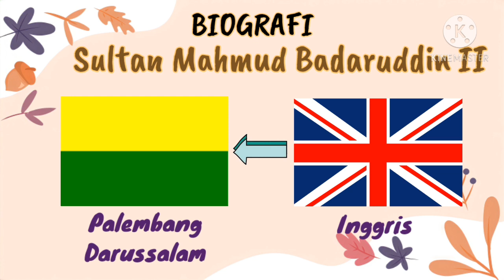BIOGRAFI SULTAN MAHMUD BADARUDDIN II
Sultan Mahmud Badaruddin II (lahir di Palembang, 1767 dan wafat di Ternate, 26 September 1852) adalah pemimpin Kesultanan Palembang Darussalam selama dua periode (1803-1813, 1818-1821), setelah masa pemerintahan ayahnya, Sultan Muhammad Bahauddin (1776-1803). Nama aslinya sebelum menjadi Sultan adalah Raden Hasan Pangeran Ratu.

Dalam masa pemerintahannya, ia beberapa kali memimpin pertempuran melawan Inggris dan Belanda, di antaranya yang disebut Perang Menteng. Pada tangga 14 Juli 1821, ketika Belanda berhasil menguasai Palembang, Sultan Mahmud Badaruddin II dan keluarga ditangkap dan diasingkan ke Ternate.

Namanya kini diabadikan sebagai nama bandara internasional di Palembang, Bandara Sultan Mahmud Badaruddin II dan Mata uang rupiah pecahan 10.000-an yang dikeluarkan oleh bank Indonesia pada tanggal 20 Oktober 2005.

Mau tau sejarah selanjutnya. Yuks tonton video biografi ini ya !!!

Video ini merupakan hasil karya peserta didik SMA Maitreyawira Palembang.
Nama : Villicia Angellika
Kelas  : XII MIA

Sumber Caption: Wikipedia

Salam Jasmerah